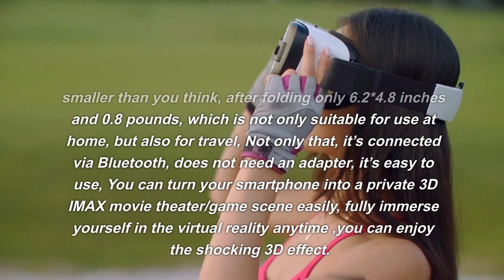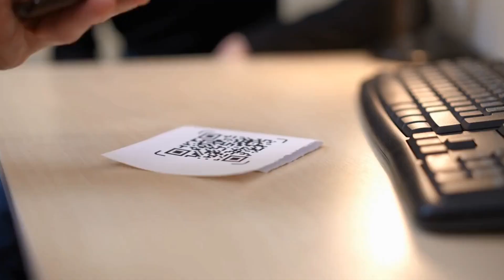VR Goggles for iPhone & Android Phones, 3D Virtual Reality VR Headset/Glasses with Wireless games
VR Goggles for iPhone and Android Phones, 3D Virtual Reality Vr Headset/Glasses with Wireless Headphones for Imax Movies & Play Games with Remote Controller